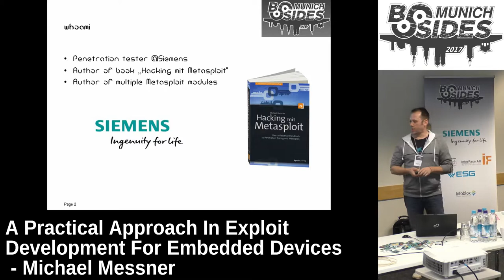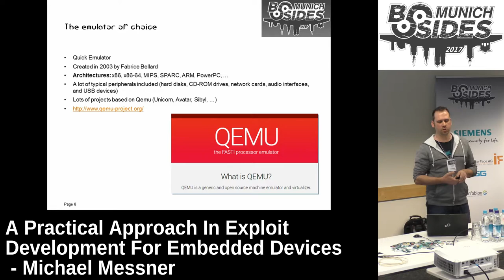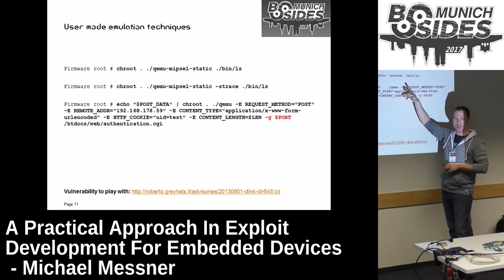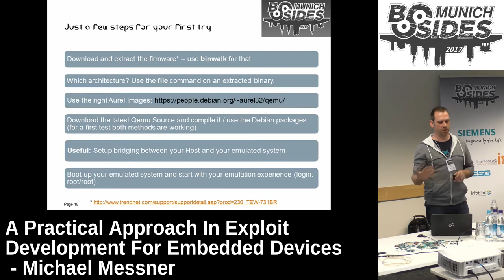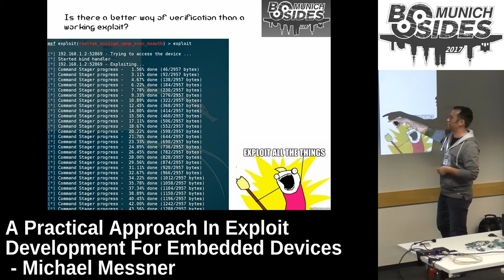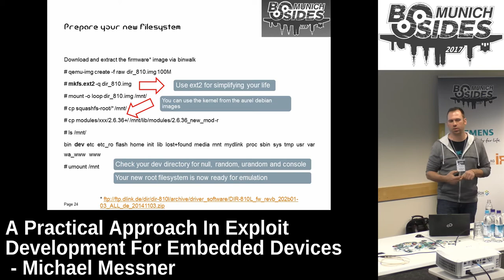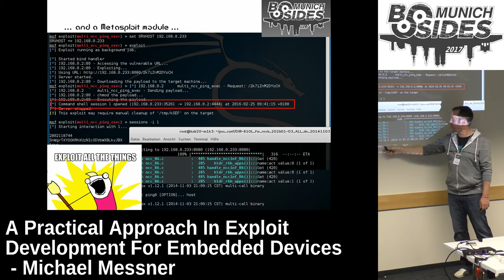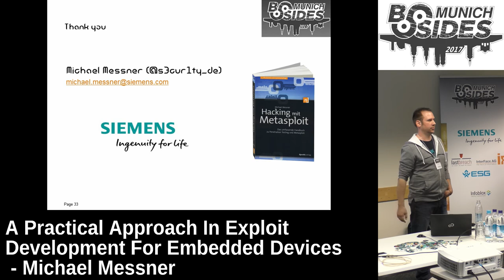A Practical Approach In Exploit Development For Embedded Devices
A Practical Approach In Exploit Development For Embedded Devices by Michael Messner at the BSidesMunich 2017